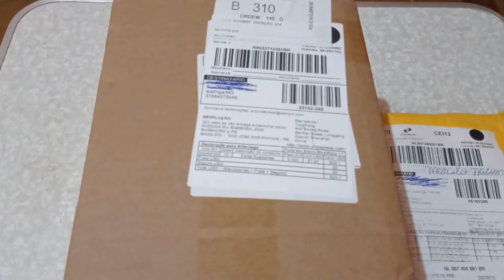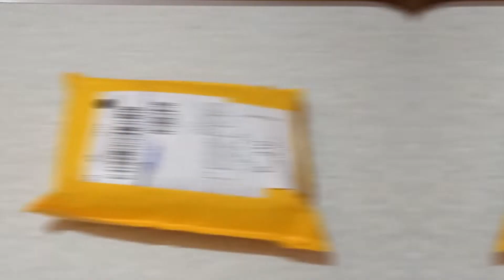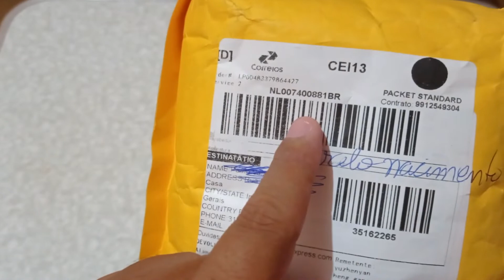Relógio Sobrevivência Tático e Cílios Postiços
Cilios